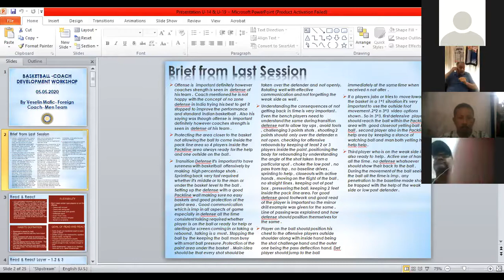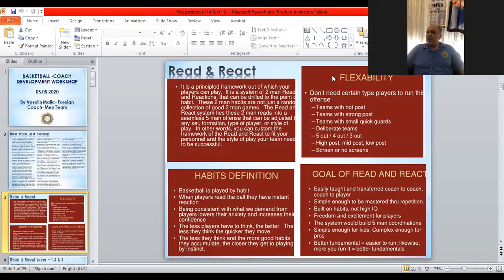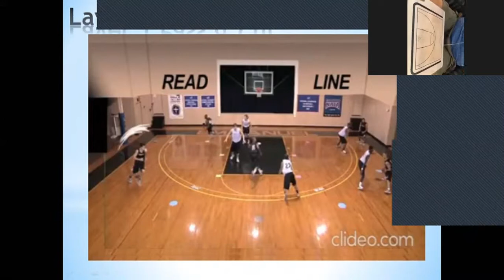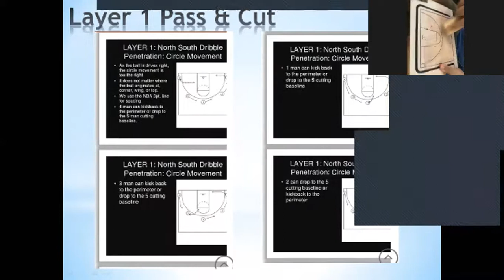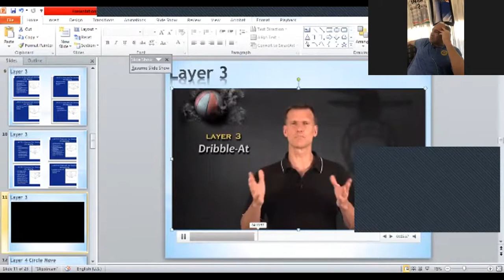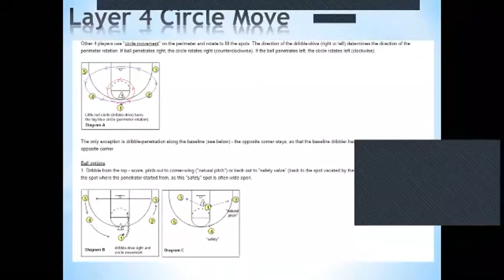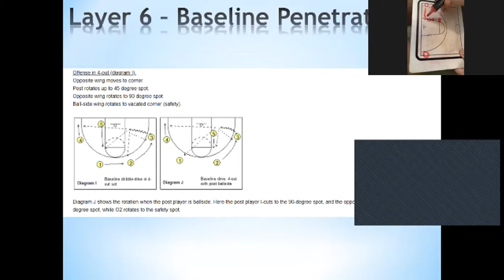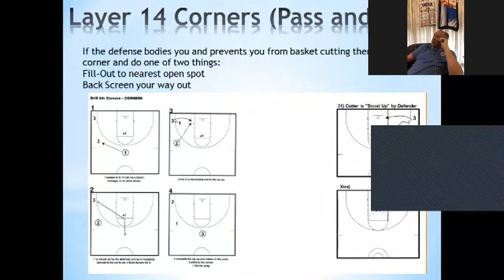CEP Basketball : Transition Concepts - VESELIN MATIC 12/14